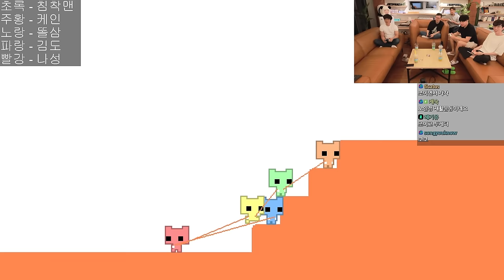스트리머 5인의 피코파크 재활 센터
피코파크(PICO PARK)

▶출연: 김도(@김도랜드), 똘똘똘이(@jungtaejune), 김나성(@Naseongkim), 케인(@kanetv8), 침착맨